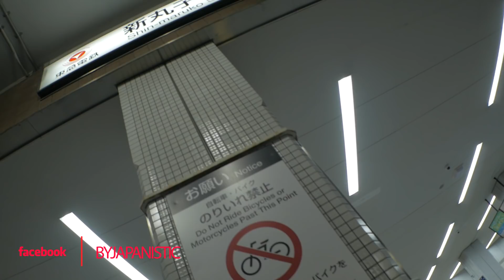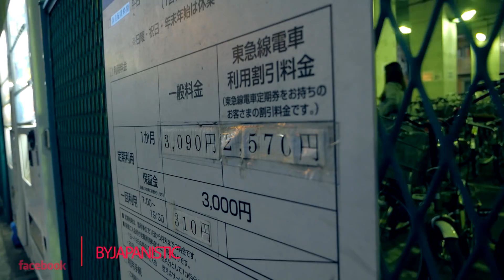Se CAYO de la BiCI Tomado | Lo MAS iMPORTANTE al BUSCAR CASA en JAPON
Si estas buscando una casa en japon, o un apartamento en Japon, tienes que considerar una cosa (tienes que ver el video) :)

Videos sencillos en Japon sobre la cultura Japonesa.

El GRAN HUECO que se ABRIO en la Ciudad y se TAPO en solo 7 Dias

iVideo (internet portatil que puedes rentar en tu visita a Japon y otros paises)